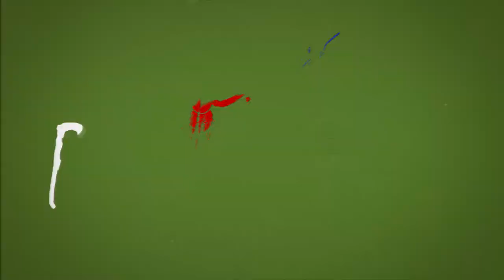NIGHT 12 [VIDEO x16] Ant wars // Муравьиная ферма [ResOfAnts] Муравьи (Camponotus Diacamma) Ants